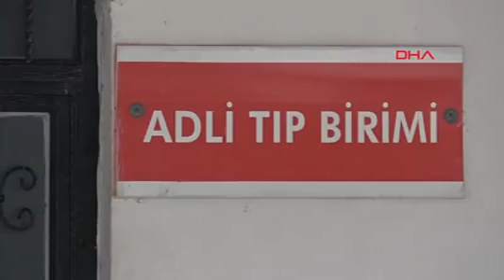İhale çetesine operasyon: 12 gözaltı